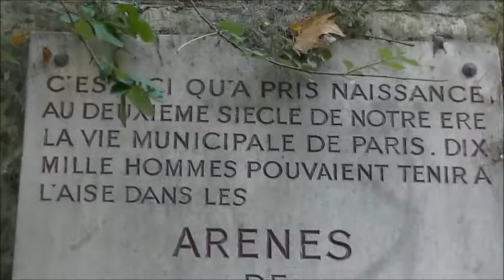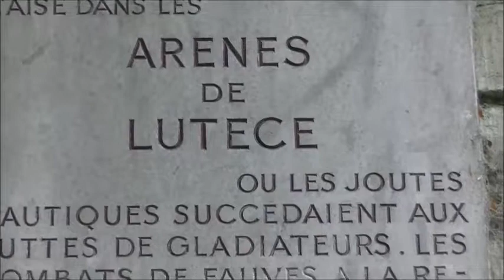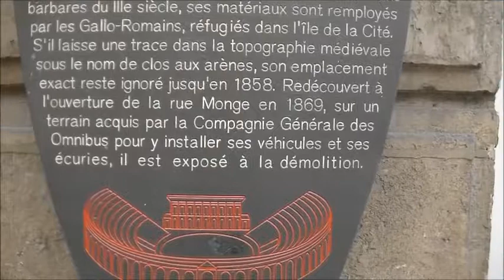ARENES DE LUTECE, PARIS, FRANCE